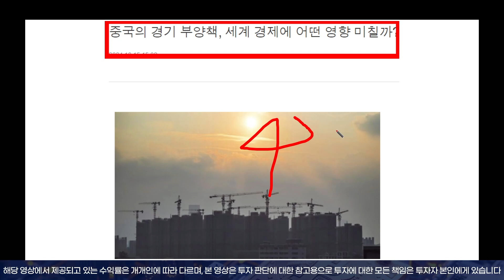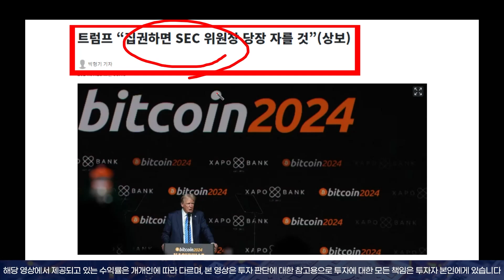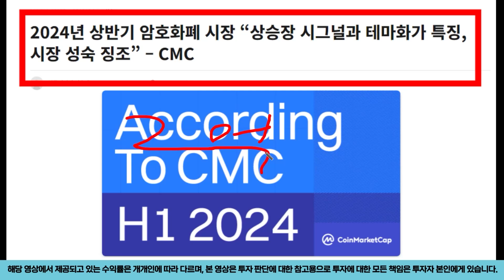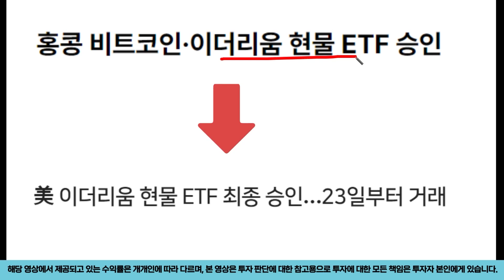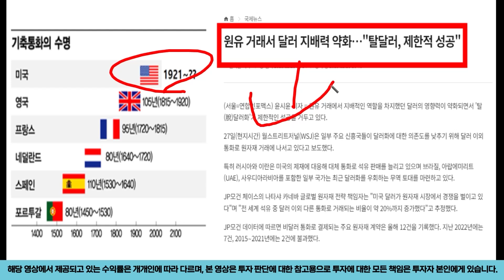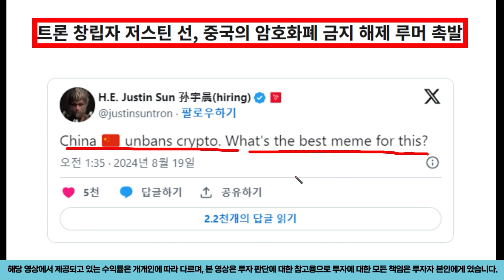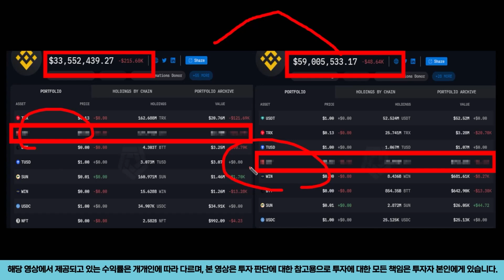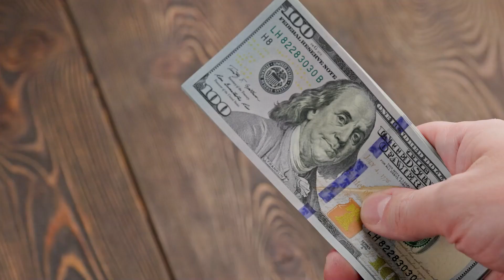[ 시바이누 ] 중국 정부의 폭망 따거형 돌아오다